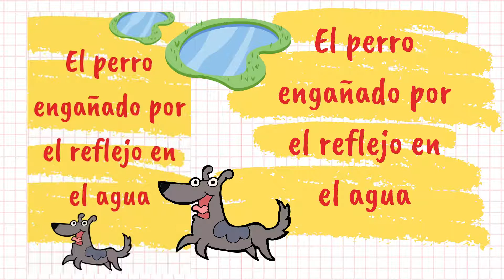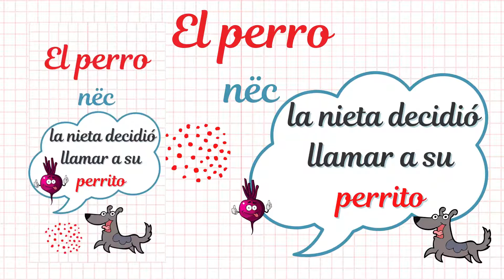Учим басни на испанском языке. Испанский язык c Оксаной Майковой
Записаться на бесплатный урок  испанского языка.

Мой авторский проект по изучению Испанского языка по системе Станиславского:
🔆для переезда в Испанию
🔆покупки недвижимости
Здесь мы можем быстрее обмениваться информацией.

Все о недвижимости в Испании, покупка, аренда, получение пассивного дохода

ссылка на покупку курса по Испанскому языку

Инвестиции, покупка, аренда недвижимости в Испании.
Видео просмотры по вашему заказу и выбору до приезда в Испанию. Оформление сделки от начала до получения ключей.
Полное сопровождение

👩‍🎓Он лайн Школа Профессионального Покупателя Сам себе Риелтор.
🏡Для тех, кто планирует приобрести
недвижимость без посредников, с минимальными  расходами

Буду признательна за любую помощь на развитие канала
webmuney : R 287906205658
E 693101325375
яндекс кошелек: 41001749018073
cчет в банке La Caixa: 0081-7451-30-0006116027
IBAN / BIC ES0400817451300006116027 / BSAB ESBB
oxana maikova
назначение платежа : donacion

Учить испанский язык онлайн
Как быстро заговорить на испанском языке?
Испанский язык  чтобы купить квартиру в Испании
Как получить вид на жительство  в Испании?
Какие нужны документы для покупки недвижимости в Испании?
Как оформить ипотеку в Испании?
Какие расходы на содержание недвижимости в Испании?
Важные моменты, которые должен знать каждый покупатель недвижимости в Испании.
Какая она, жизнь в Испании?
Что нужно знать при переезде в Испанию?
Какие расходы на проживание в Испании?